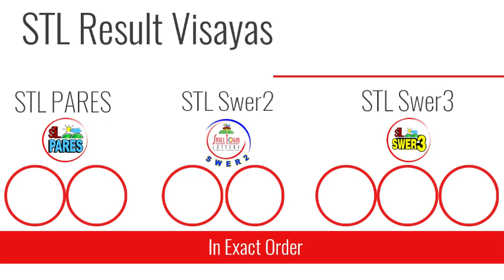STL Result Today May 8, 2021 3pm Draw VISAYAS AND MINDANAO